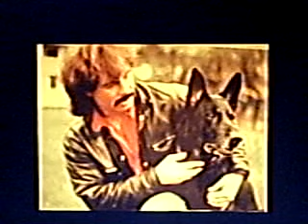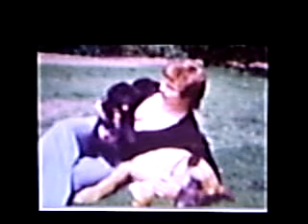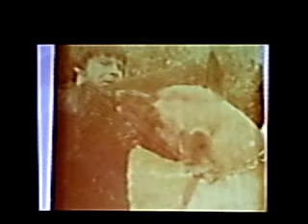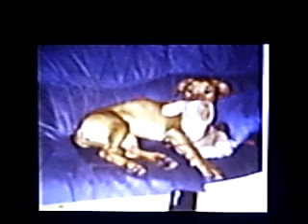Meine Hunde 1 von 1973 - 2009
Meine Hunde